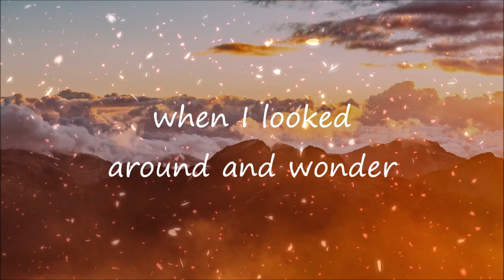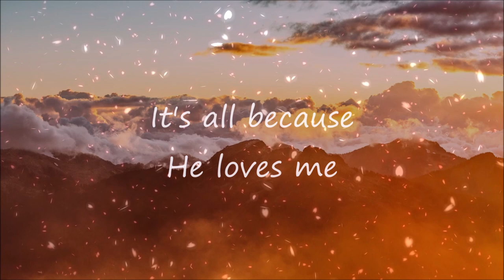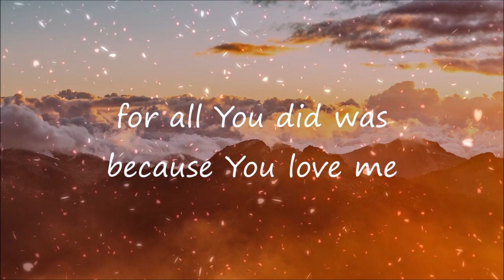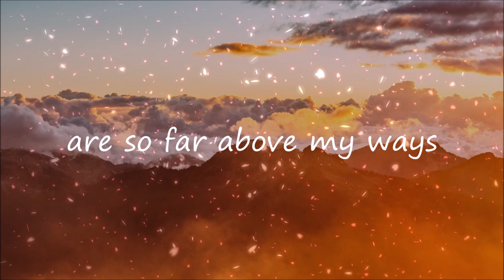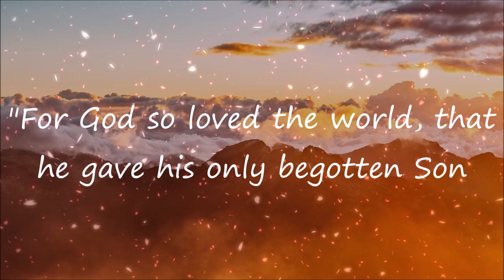The Mind of Christ | Hyles-Anderson College | Lyrics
The Mind of Christ from Hyles-Anderson College with lyrics